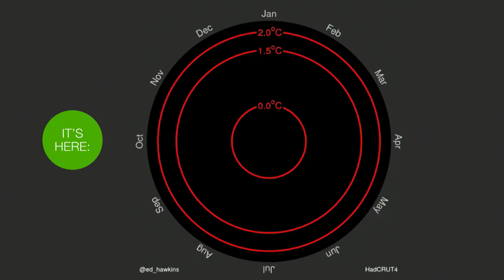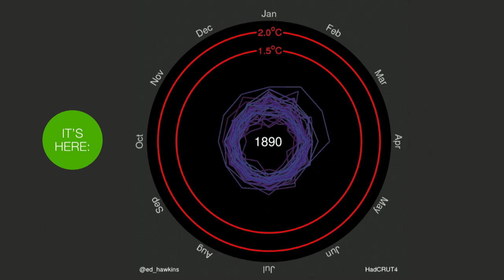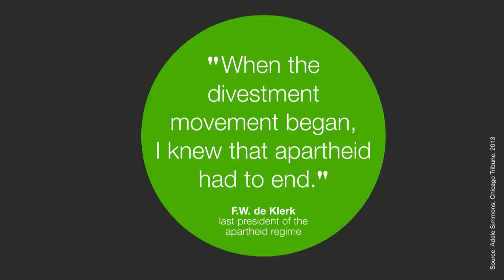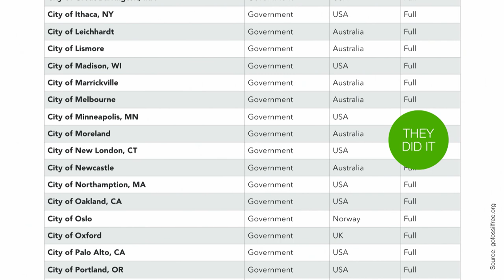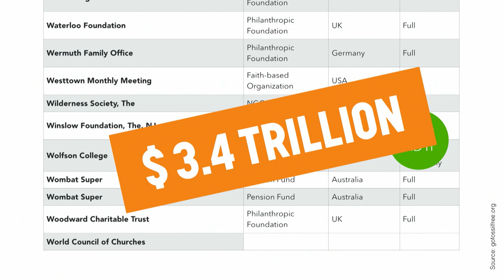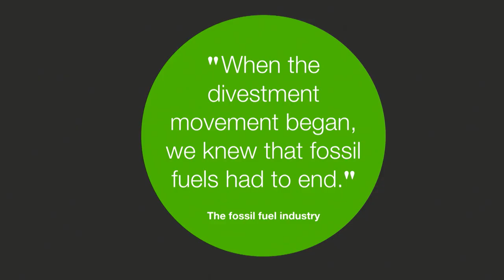What One Person Can Do About Climate Change | Ella Lagé | TEDxHamburg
Ella Lagé on "What One Person Can Do About Climate Change" at TEDxHamburg

Ella grew up in Germany, Italy, the U.S. and Israel. At 17, she received the Bavarian Environmental Award for significantly lowering the water consumption of her home town.

As part of Fossil Free Berlin, she is campaigning for the city of Berlin to divest its capital reserves from the fossil fuel industry. In 2016, she funded an association and recently launched a platform for members of German pension funds to demand divestment of their pensions.

Divestment fills her with hope to tackle climate change: As a pragmatic environmentalist, as a responsible parent, as a hands-on optimist. Ella carries a communication design degree and a Master of Art. She started out with a four letter yahoo email address and helped shape the advance of digital services in agencies in Hamburg, New York, Berlin – and at betterplace.org. She has tought in several media schools, such as the Springer Akademie and the EMS Babelsberg. Today, she works as a Berlin based expert on service strategy and design.